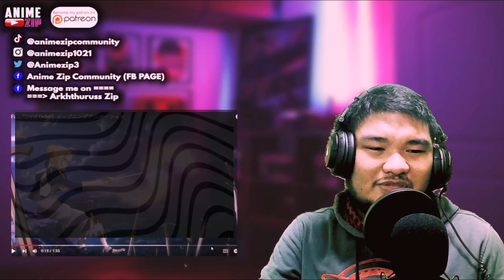Are These All? || Fate Series All Openings Reaction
Had trouble editing again and again due to copyright keeps on blocking the vid.
Reacting to All Fate Series Openings, already knew some of them, luckily most of them I haven't checked out yet.

I am a huge fan of the Fate Series. Even so, I haven't watched everything about it yet.

My thoughts about it are all in the video so why read the description? Don't hesitate to check the video ;)

SOCIALS